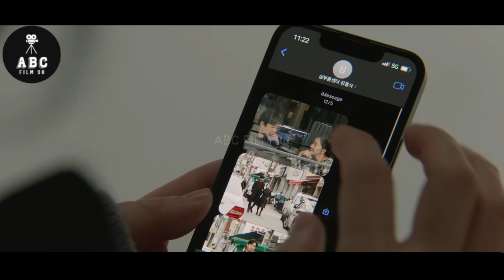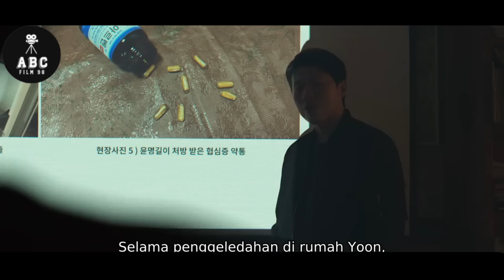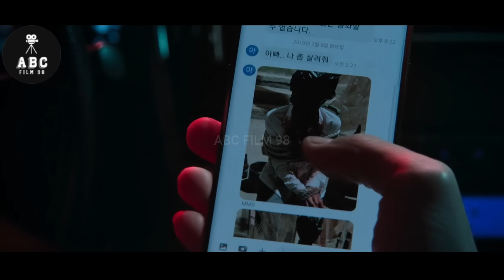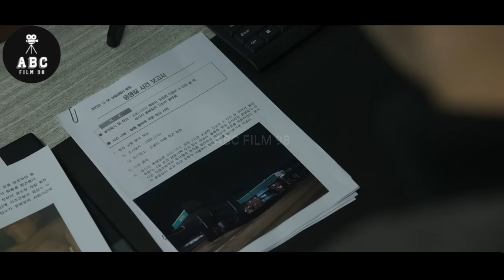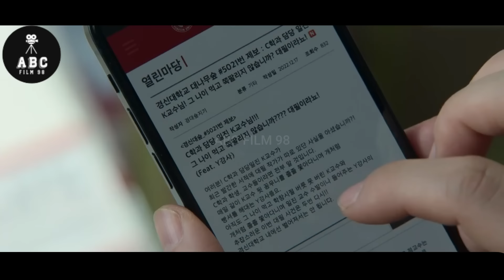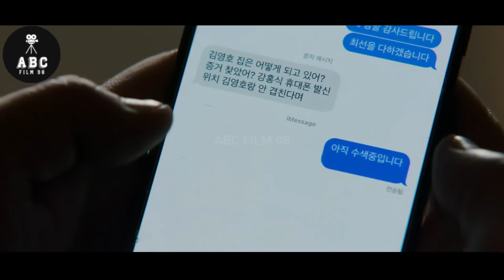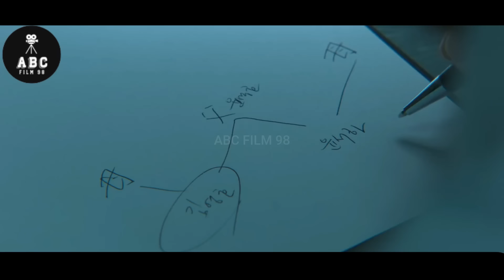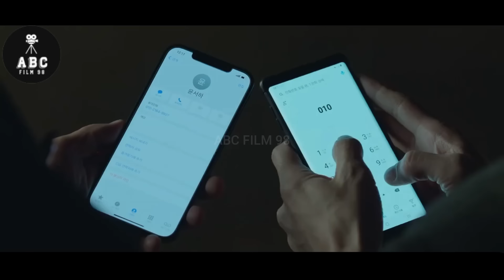TERUNGKAPNYA SEBUAH FAKTA SERAM DARI KELUARGA DUKUN || THE BEQUEATHED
The Bequeathed adalah seri web Korea Selatan yang dibuat oleh Yeon Sang-ho, ditulis oleh Yeon, Min Hong-nam, dan Hwang Eun-young, disutradarai oleh Min, dan dibintangi oleh Kim Hyun-joo, Park Hee-soon, Park Byung-eun, dan Ryu Kyung-soo. Seri ini didasarkan dari webtun yang bernama sama karya Kang Tae-kyung

tag;
the bequeathed,
the bequeathed trailer,
the bequeathed review,
the bequeathed recap,
the bequeathed alur cerita,
the bequeathed alur,
alur cerita the bequeathed,
alur cerita film the bequeathed,
the bequeathed drama,
the bequeathed kdrama,
the bequeathed kdrama review,
drama korea the bequeathed,
drakor the bequeathed sub indo,
drakor the bequeathed,
the bequeathed full episode,
the bequeathed full movie